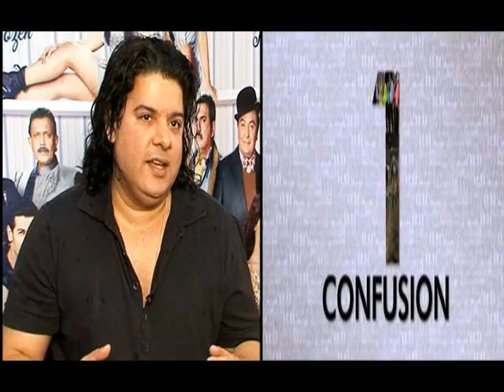It's A Myth That Akshay Kumar Interferes - Sajid Khan on Housefull 2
It's A Myth That Akshay Kumar Interferes - Sajid Khan Exclusive Interview on Housefull 2. In this exclusive Bollywood Hungama interview, director Sajid Khan clarifies that he makes film to entertain audiences and not to earn five stars from critics or awards. He then tells how he and producer Sajid Nadiadwala got the idea for 'Housefull 2' and also busts the myth that Akshay Kumar interferes with scripting and filmmaking process. And lastly, check out why Sajid says that he didn't have a good time filming 'Housefull 2'!